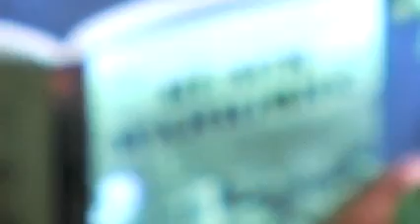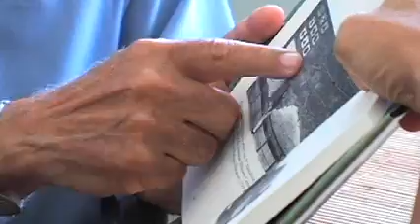Black Warriors by Ivan J. Houston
An interview with Ivan J. Houston, author of "Black Warriors: The Buffalo Soldiers of World War II - Memories of the Only Negro Infantry Division to Fight in Europe," published by iUniverse